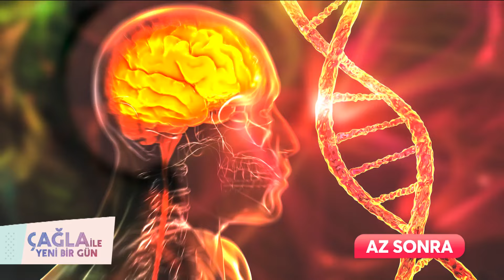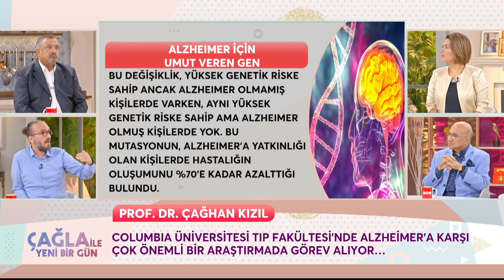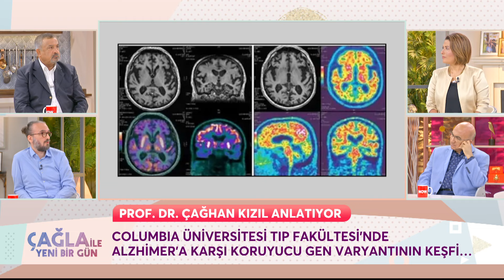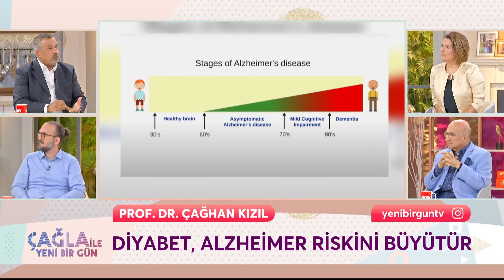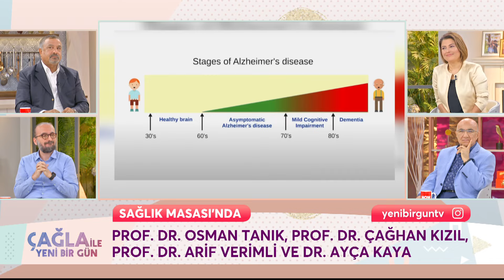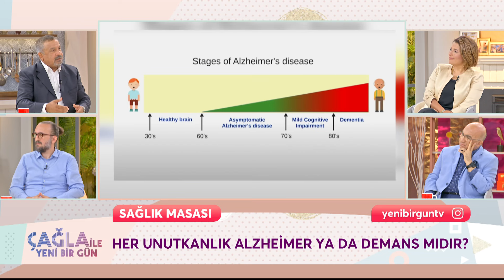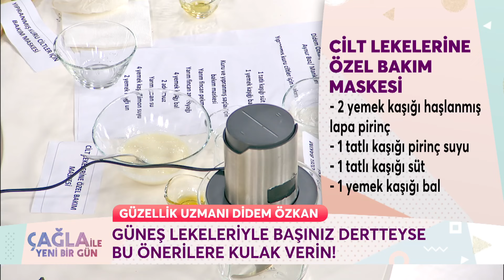Çağla ile Yeni Bir Gün 1266. Bölüm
Çağla ile Yeni Bir Gün 1266. Bölüm (03 Eylül 2024) Prof. Dr. Arif Verimli

KÜNYE
YAPIM: PROVİZYON MEDYA
YAPIMCI: UFUK COŞKUN
SUNAN: ÇAĞLA ŞIKEL
TÜR: KADIN KUŞAK PROGRAMI